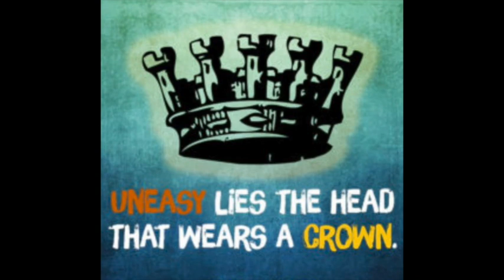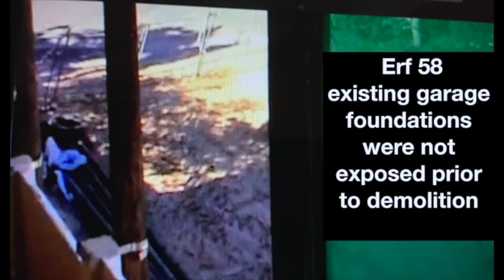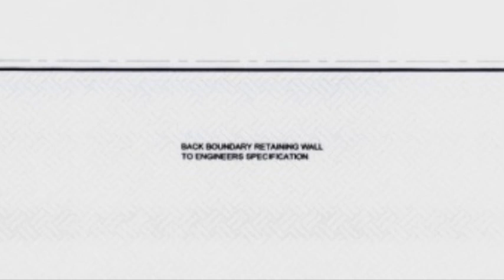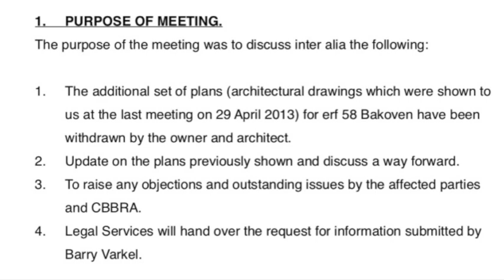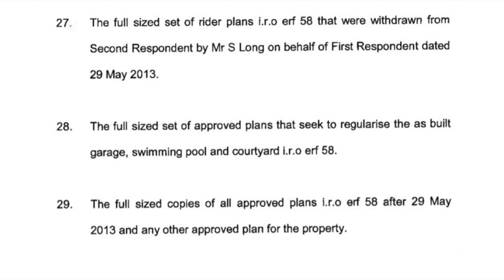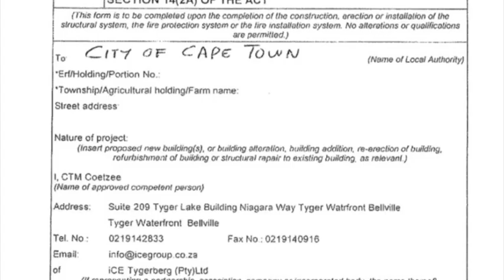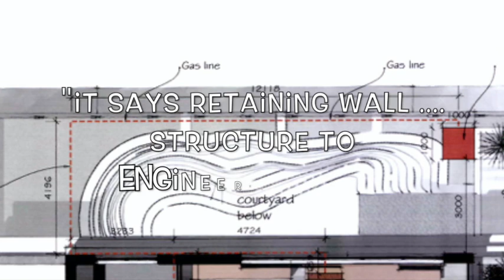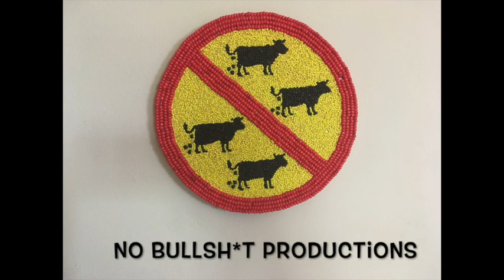"uneasy lies the head that wears a crown"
I made this movie to help all those who may be in a similar situation to me -  abutting a neighbour's unlawful retaining wall, excavated some five meters  and, without your knowledge and/or permission, and without any approved drawings, your neighbour builds into your property and so undermines your and damages your property.

My neighbour, Mr Stuart Bradbury, fraudulently submitted building plans, and built illegally - aided by the City of Cape Town LUMS, PBDM, City Legals and two Mayors (De Lille and Plato).  Both the City of Cape Town and Mr Bradbury were even prepared to lie (and in fact did) under oath in High Court application 15570/2013.